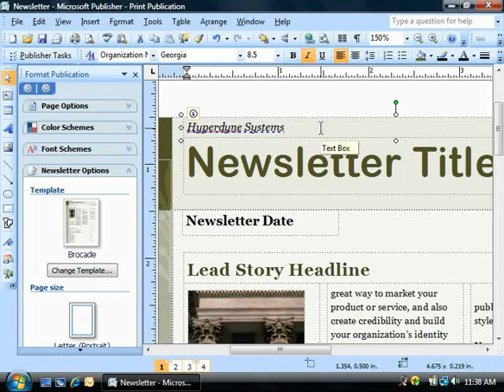Publisher 2003 Tutorial Changing the Font Microsoft Training Lesson 4.1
Learn how to change the font in Microsoft Publisher - the most comprehensive Publisher tutorial available. Visit us today!